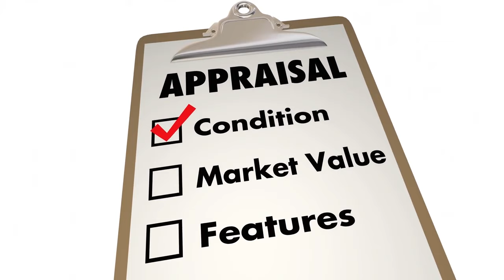Top Real Estate Agent in Sacramento, CA | Over 7000 Homes Sold - Tom Daves eXp Realty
Selling your home can be a very stressful process, especially in an uncertain market. At the Tom Daves Team with eXp Realty, our goal is to put your mind at ease while helping you with all your real estate needs on your timeline with zero stress to you. That’s why we created an exclusive Your Home Sold Guarantee.

This promise is designed to give you confidence when you are selling your home so you can be empowered to make the decisions that are the best for you.

We assess your home and give you the current market value. And then structure a custom guarantee that will fit your specific needs. Just click the link below or call to schedule a time to discuss the options available to you. And as always, if I can’t sell your home, I’ll buy it!

Tom Daves
Tom Daves Team
Sacramento, California
CalBRE #00581837